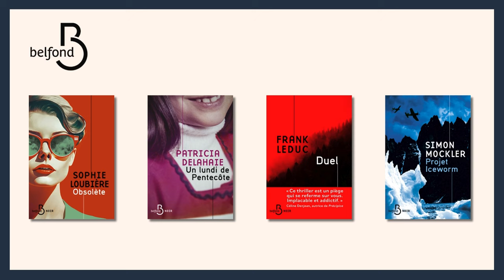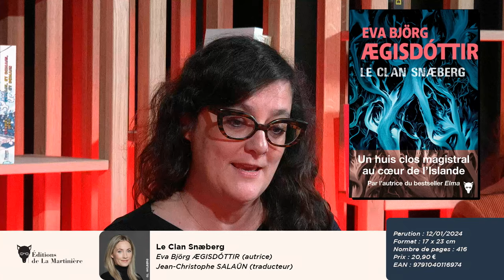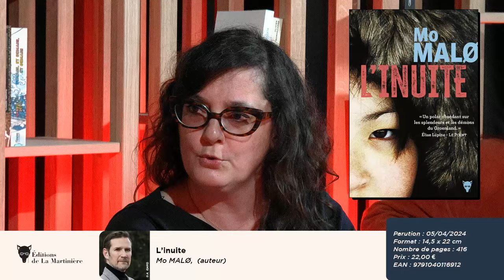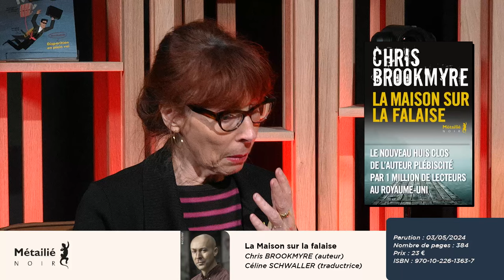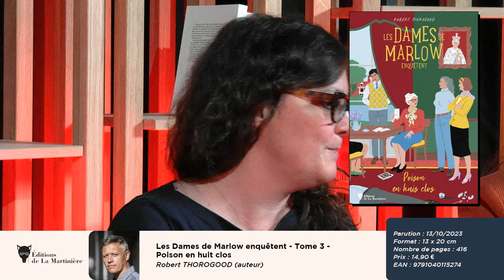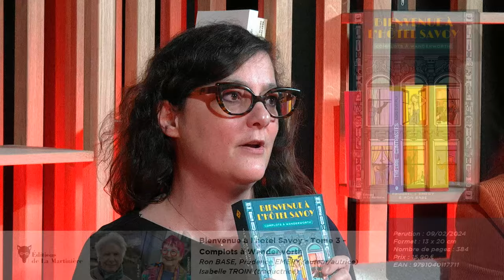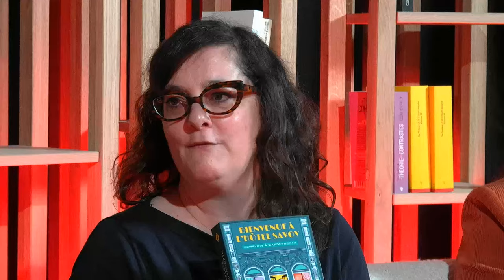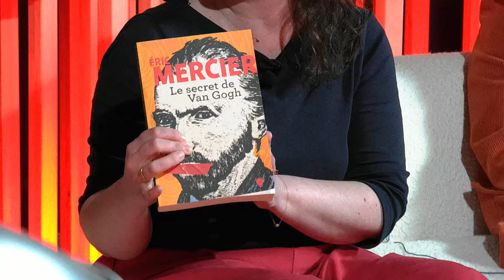Spécial Polar 2024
En amont de Quais du polar, Livres Hebdo réunit un panel complet de personnalités de l'édition pour faire le point sur l'actualité et les enjeux de ce segment.
Un webinaire animé par Julie MALAURE journaliste indépendante.

Avec la participation de :
- Fanny KOLOPP, Libraire pour la librairie A la Marge à Montreuil
- Henry BOVET, Directeur éditorial, Éditions Istya & Cie
- Marie LEROY, Directrice des éditions, La Martinière @editionsdelamartiniere6173
- Anne-Marie MÉTAILIÉ, Directrice littéraire, Éditions Métailié @editionsmetailie1633
- Carine VERSCHAEVE, Responsable éditoriale, Éditions Belfond @editionsbelfond2954